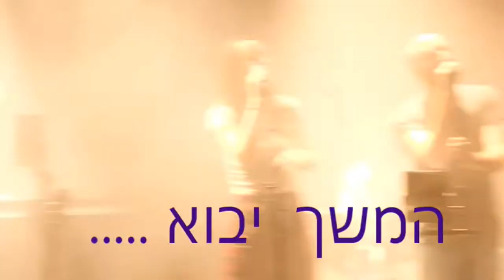Nissan levi guitar ניסן לוי גיטרה With RockStalgia Band 14/03/2022 מצגת